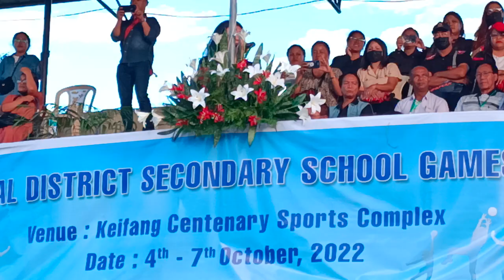C.Vanlalroluahtumi.|| Saitual District School Games 2022. || 7.10.2022